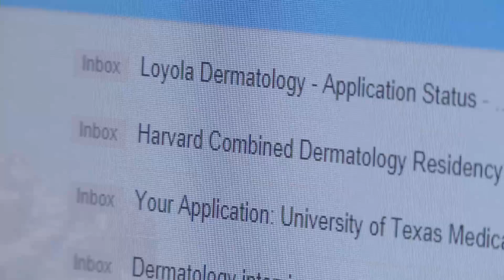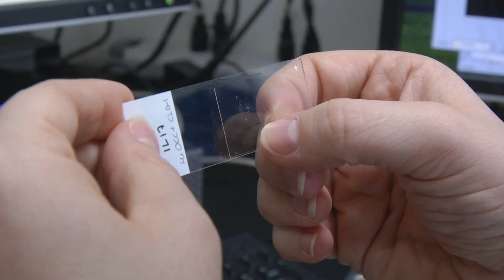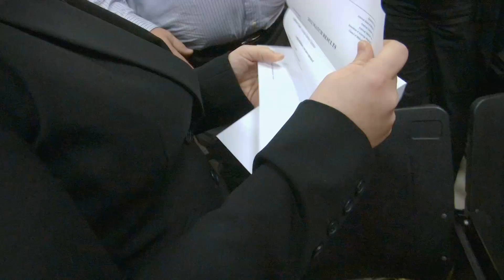Match Day 2012 through the Eyes of Amanda Carpenter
Match Day is the day medical students across the country find out where they will spend the next four years or so of their lives. It is a dramatic day packed with a lot of emotion. This is Amanda's story.

The drama of Match Day moved to Whipple Auditorium this year, where both tension and spirits were high.

Judging by the smiles and yells at 12:01 p.m. Friday, March 16, the Class of 2012 -- including Amanda Carpenter -- was happy with the match results, said David R. Lambert, the School's senior associate dean for medical student education.

One hundred and four members of the Class of 2012 matched. In that group, 25 will complete training at the University of Rochester Medical Center and 39 will complete training in New York State. Rochester students matched to programs in 23 of the states and District of Columbia. The top specialty choices in the class were:  Internal medicine (22), Pediatrics (13), Anesthesia (9), Obstetrics and Gynecology (8) and General surgery (7) and Emergency medicine (7).

More than 95 percent of U.S. medical school seniors-the highest rate in 30 years-matched to residency positions according to new data released today by the National Resident Matching Program. Of the applicants from U.S. school who matched, 81.6 percent matched to one of their top three choices.  More than 56 percent of U.S. students matched to their first choice. Another 15.6 percent matched to their second choice and 9.5 percent their third.